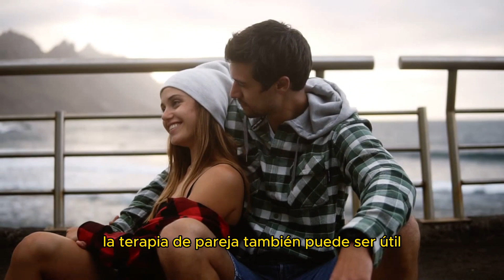RELACIÓN DE PAREJAS FELICES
La relación de parejas felices,  comparten varias características comunes que contribuyen a su éxito y durabilidad. Canal: José Polo Guardo